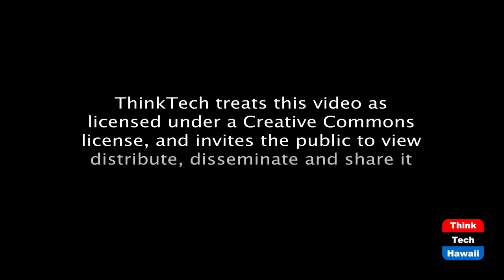Hong Kong First, Taiwan Next (Global Connections)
Marco Mangelsdorf helps us understand Hong Kong First, Taiwan Next; China ramps up its imperialism.  We discuss Xi Jin-ping's increasingly aggressive stance on taking over Taiwan, how that should be seen in the context of his moves against Hong Kong, and what does it mean for Taiwan, the rest of Asia Pacific and the United States going forward.